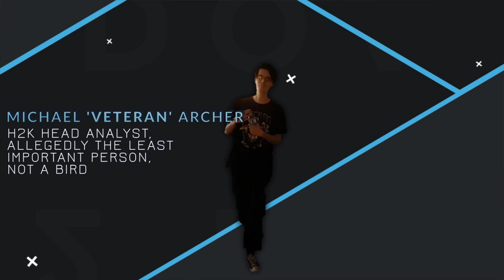Chi-City Bootcamp mini-tour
Chris and Freeze take you behind the scenes and show you our practice area for the upcoming Quarter-Final.